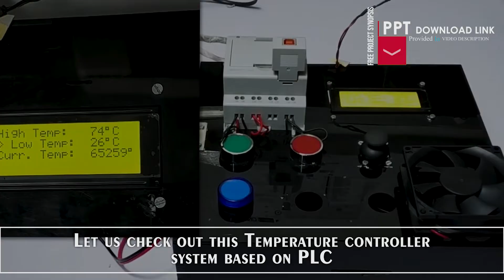Top 10 PLC Automation Projects 2023 | Industrial Engineering Projects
Top 10 DIY PLC-Based Projects with Free PPT & Synopsis

10. PLC Based Automatic Drainage Water Monitoring & Control System

9. PLC Based Automatic Dam Shutter Control System

8. Automatic Pick and Place Conveyor Transfer Using PLC

7. Temperature Controller System Based on PLC

6. Automatic Water Level Control System Using PLC

5. Automatic Stamping & Labeling Machine Using PLC

4. Automatic Bottle Filling & Capping Machine Using PLC

3. PLC Based Paper Cutting Machine

2. Color Product Sorting using a Pneumatic Conveyor belt

1. Water Recycling Car Wash System Using PLC